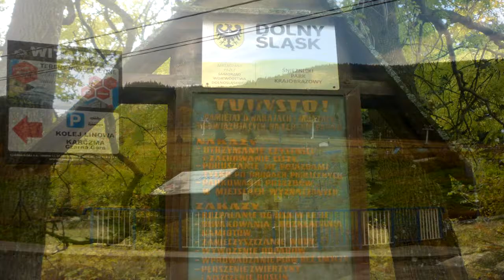Kotlina Kłodzka / Enya ~ The First of Autumn ᴴᴰ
Album: A day without rain (2000)
Wytwórnia: Warner Music
Producent: Nicky Ryan
Gatunek: New Age

Klip dedykowany mojej Kasi. Szczególne podziękowania dla 666slavko666 za użyczenie aparatatu